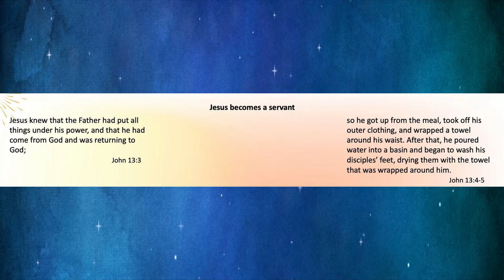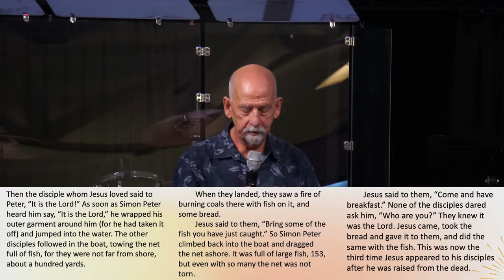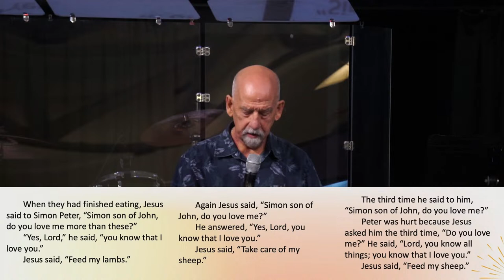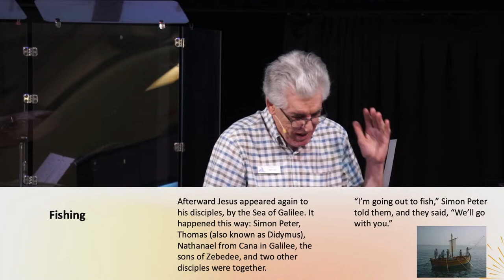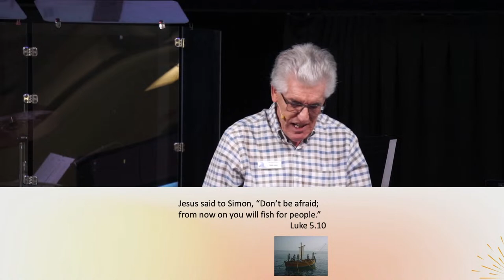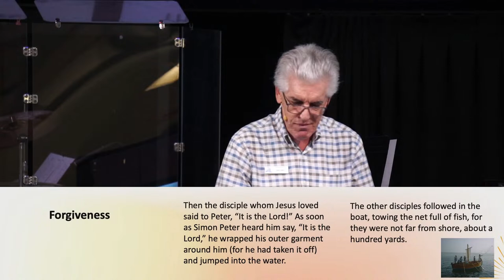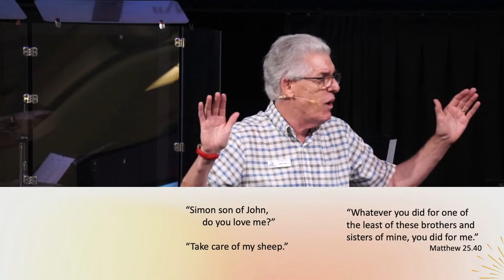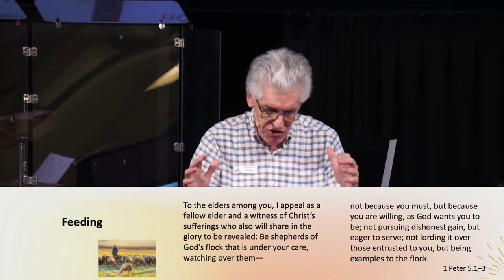7th April 2024 Ryde Baptist and Ryde Salvos Livestream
7th April 2024 Ryde Baptist and Ryde Salvos Livestream